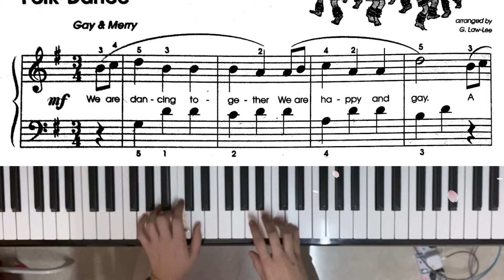Folk Dance - Step by step 3 (Page 24)